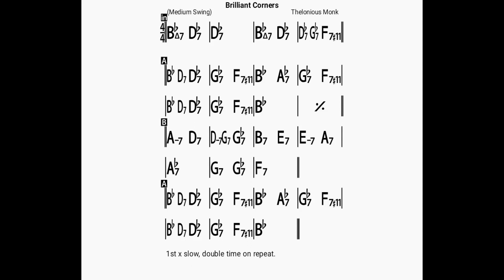brillant100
BLUE GIANT